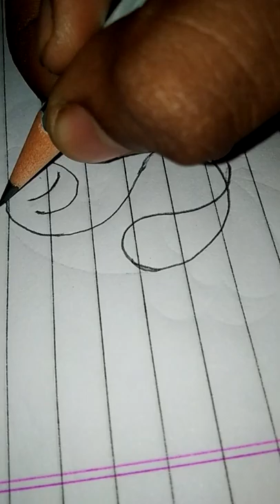How to make peacock letter of alphabet S